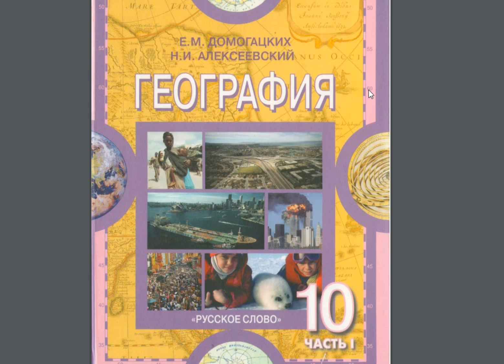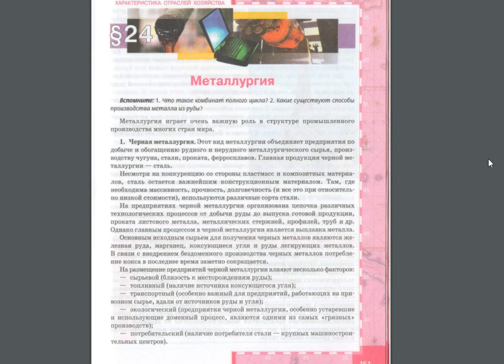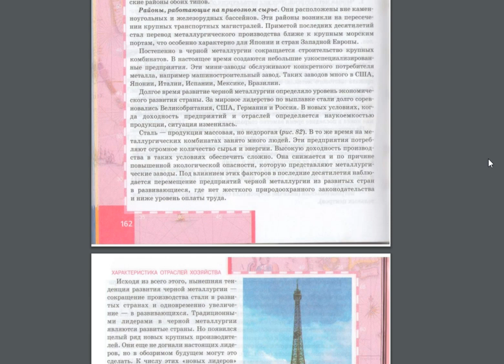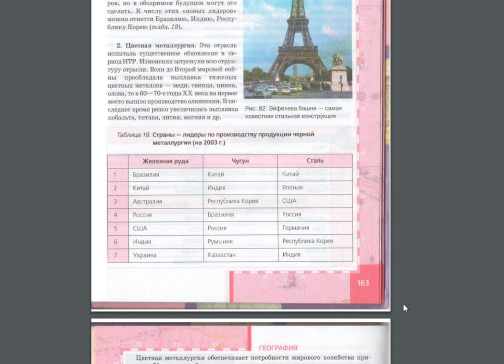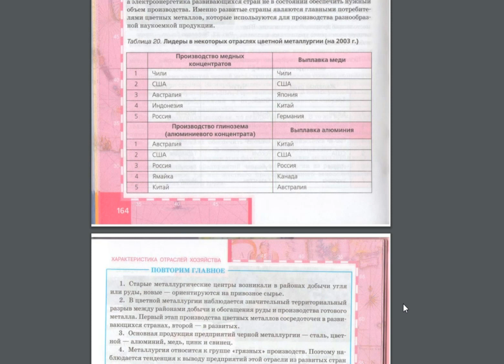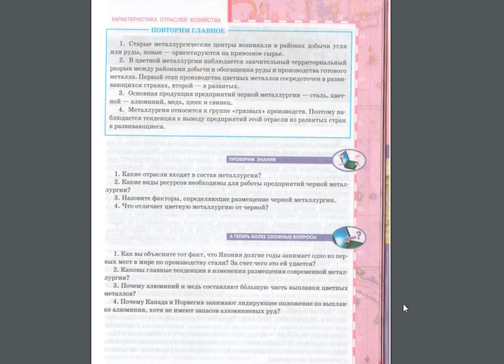География 10-11к(1ч) 24§ Металлургия